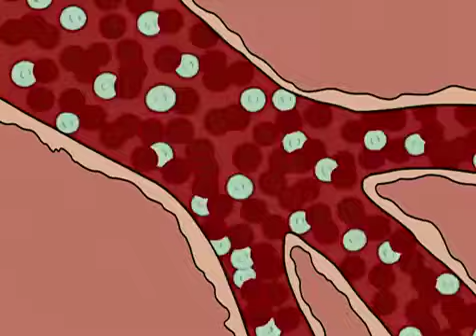(YTP) HOMER "RIB WICH" SIMPSON